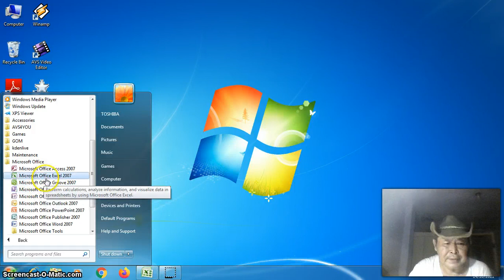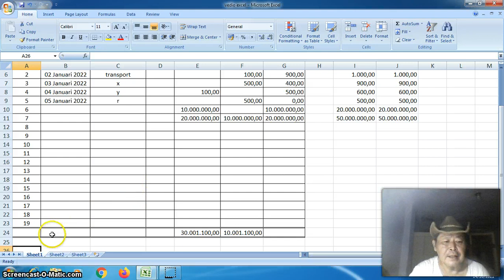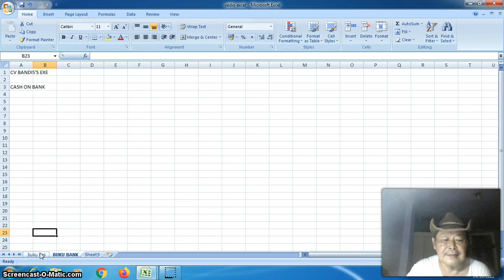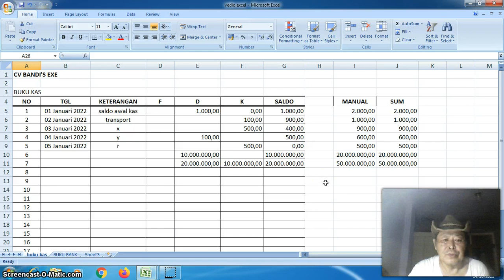Tutorial Microsoft Office Gampang Merubah Nama Sheet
Menerangkan tentang cara merubah nama lembar kerja dan bekerja lebih flexible